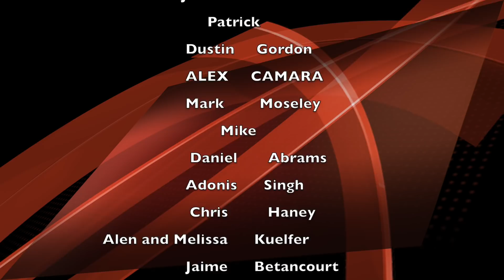Show and tell Day Car Audio talk Live Episode 113